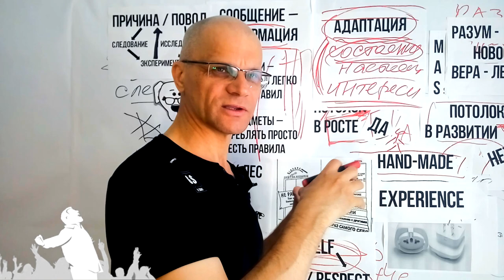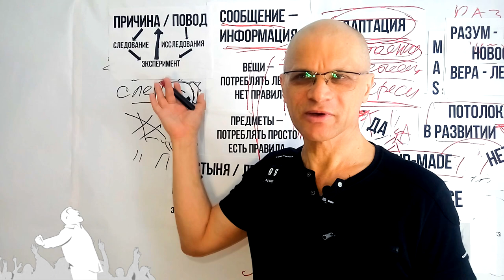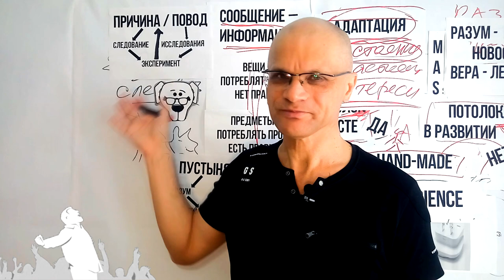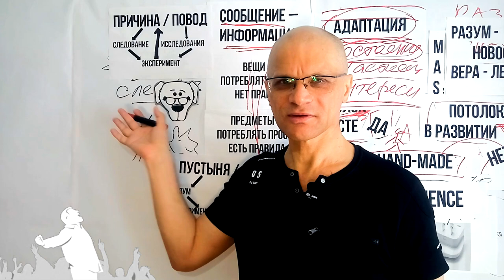Чаевые в американском менталитете. Tipping in the American mentality.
Адаптация менталитета.

Helping hand - life coach session